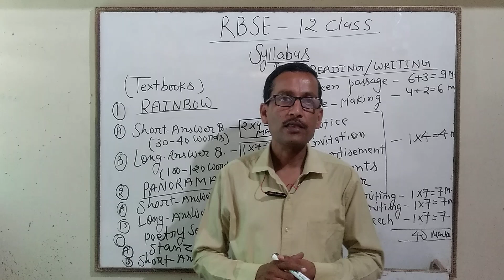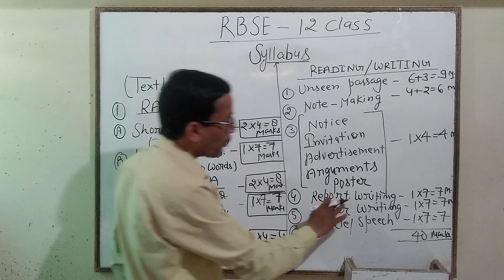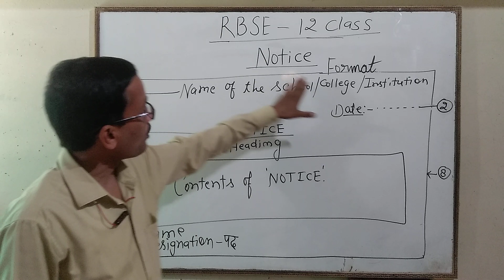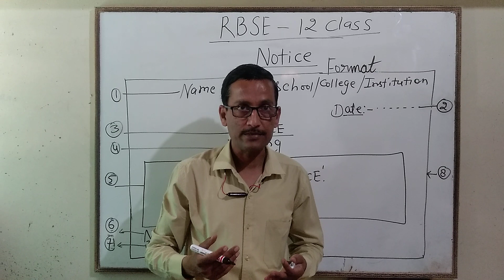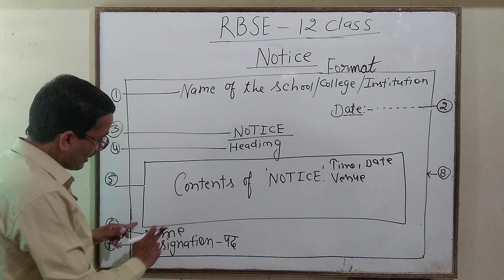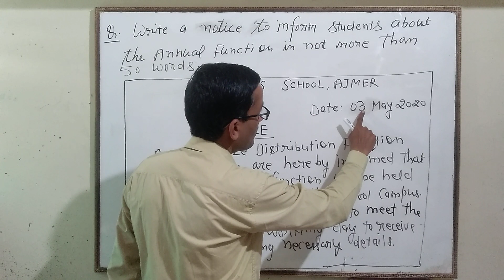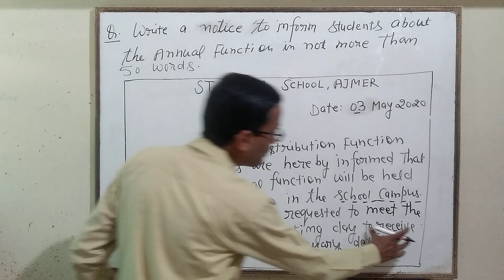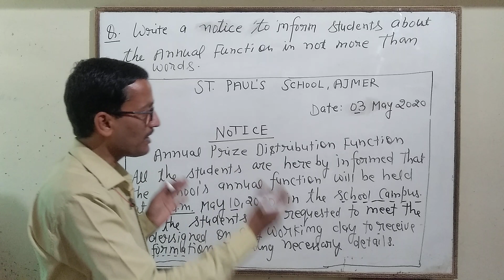Class 12_Subject-English(chapter-Notice) By Ashok Jain Sir